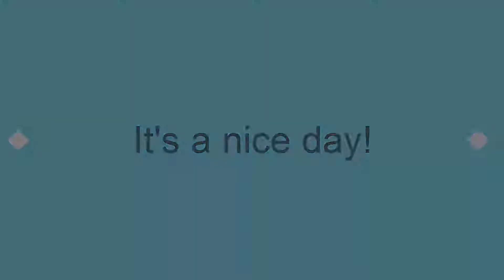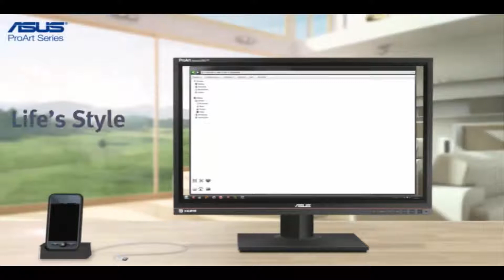4K Monitor. ASUS PA246Q Professional Monitor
Are you searching 4K Monitor for your PC? Getting board to search monitor? Here I suggest the best 4K Monitors for you
ASUS PA246Q Professional Monitor, ASUS Monitor